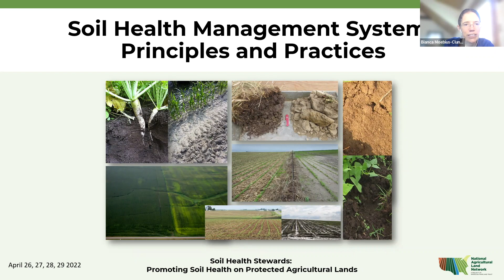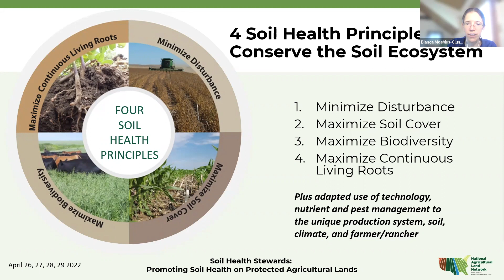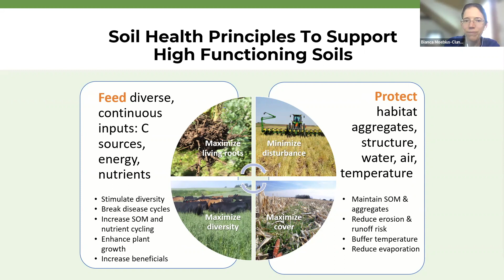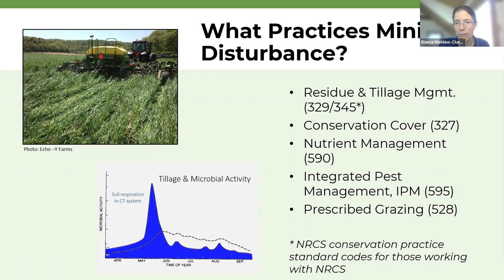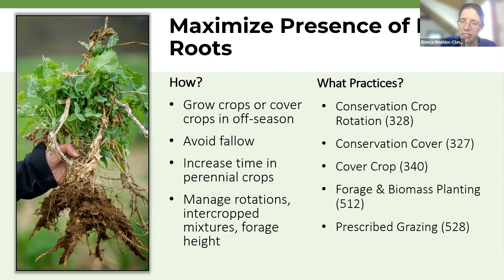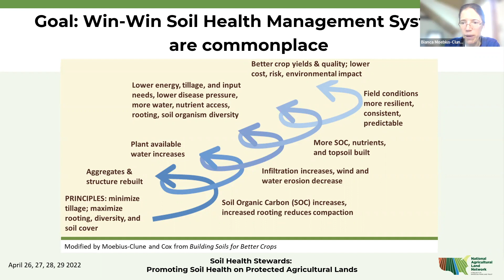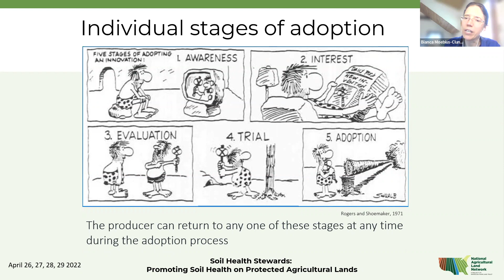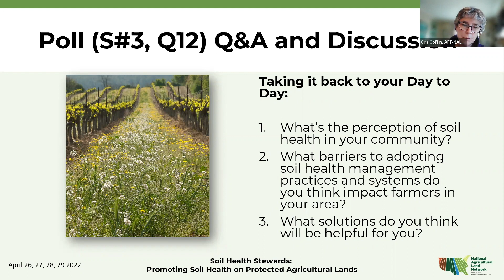Soil Health Stewards: Soil Health Basics, Practices, Benefits, & Barriers – Part 2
This webinar is part of American Farmland Trust’s Soil Health Stewards Virtual Training held for entities in Virginia, North Carolina, South Carolina, Kentucky, Tennessee, and Georgia on April 26, 27, 28 & 29, 2022. The purpose of this session is to familiarize viewers with AFT-NRCS Soil Health Economic and Environmental Case Studies, which provide calculated estimates of the costs, benefits, and return on investment experienced by “soil health successful farmers,” and estimates of water quality and climate benefits. Speakers discuss ways these materials can be used with landowners and producers to encourage soil health practice adoption.